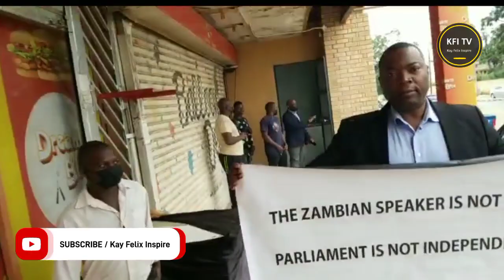Bowman Lusambo Protests before British Minister ~ "Democracy is Under threat"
BOWMAN LUSAMBO PROTESTS AS VISITING UK MINISTER LEAVES HOT FM STUDIOS

He wrote.

"In our quest to protect our democracy, we staged a solo protest outside Hot FM in Longacres to visiting UK Minister for Africa Vicky Ford as she left the studio after an interview.

We will continue engaging both local and international stakeholders to allow them a chance to fully understand the threats to our democracy that the new dawn administration is posing.

It was pleasing that Minister Ford received our petition positively and promised to further engage her government on our concerns."